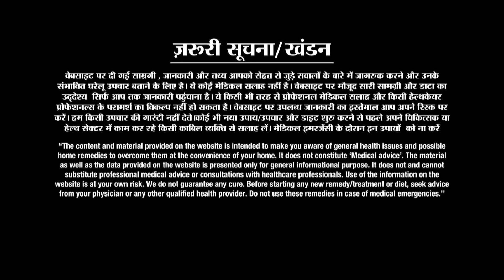जब अचानक लग जाए दस्त, तो अपनाए ये आसान घरेलू उपाय | India TV Life Home Remedies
दस्त एक ऐसी समस्या है जो कभी भी किसी भी उम्र के व्यक्ति को हो सकती है। वैसे तो दस्त कोई बड़ी बीमारी नहीं है पर यदि समय रहते इसका उचित इलाज ना किया जाए तो शरीर में पानी बेहद तेजी से खत्म हो जाता है जिससे जानलेवा हालात पैदा हो जाते है। इसलिए हम आपके लिए लाए हैं इसका एक आयुर्वेदिक नुस्खा।